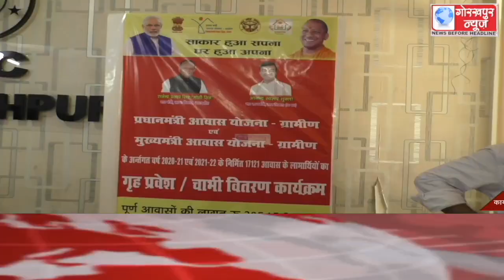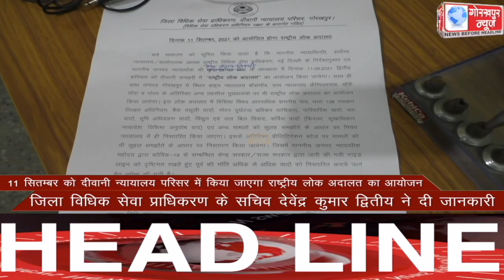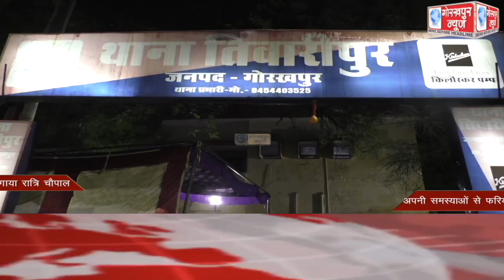GORAKHPUR NEWS Headlines 01-09-2021